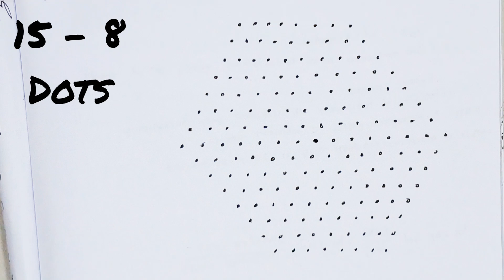15 - 8 dotted rangoli creative daily kolam simple muggulu easy art hacks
trending

15 - 8 dotted rangoli creative daily kolam simple muggulu easy art hacks